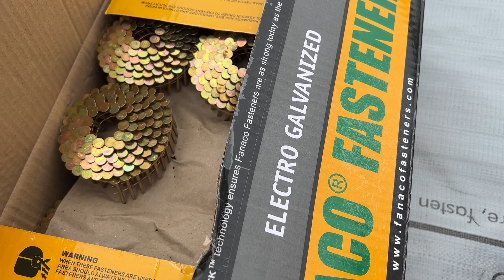What Makes a Water PROOF ROOF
Want to send tools for Demo?
(Tools will not be returned)